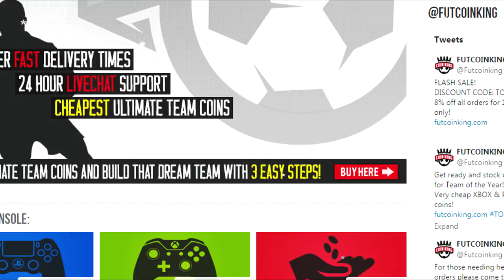OMG STRIKER LEGEND BREHME THE GOD! FIFA 15 ULTIMATE TEAM